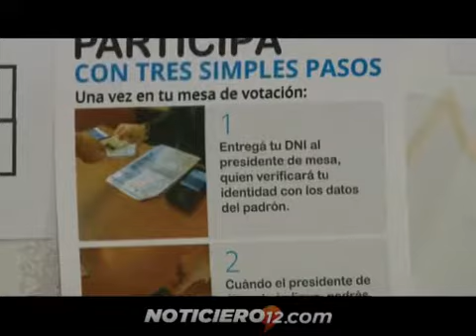Legislativas 2017: comenzó la distribución del material electoral